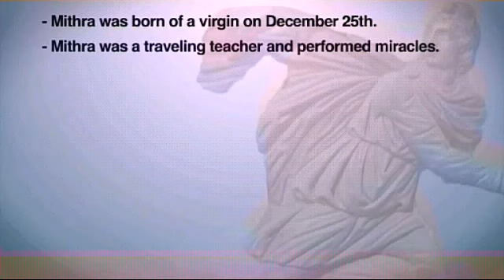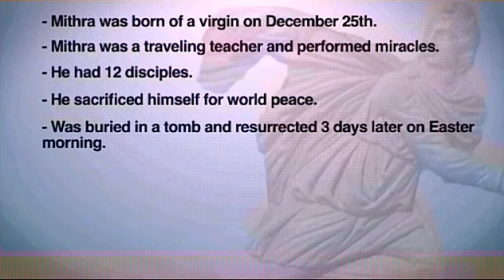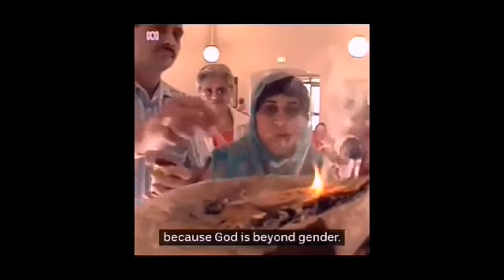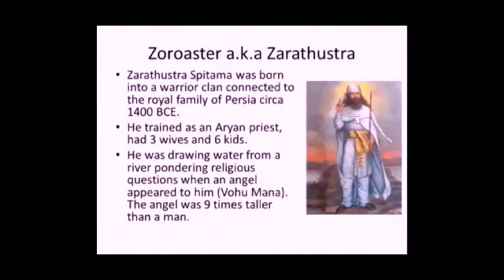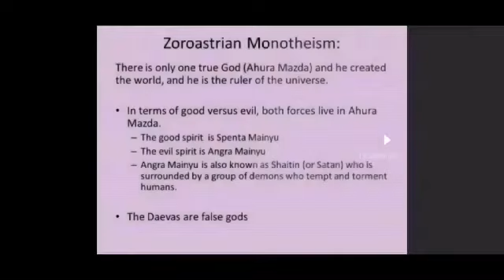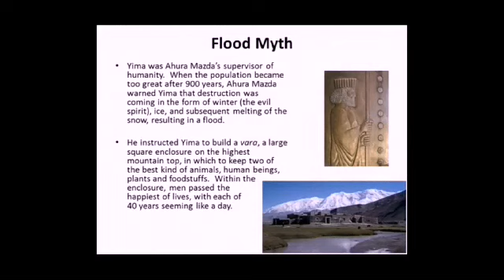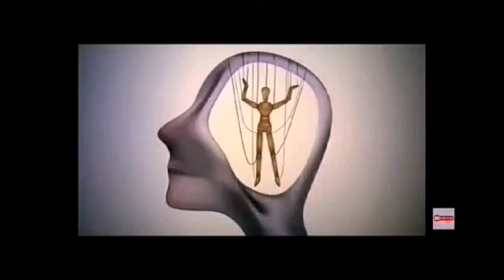Similarities between Zoroastrianism and Christianity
Hidden Secret about Christmas
Persian Astrologer Prediction about Jesus before his Birth

Mithra was born of a virgin on December 25th.

- Mithra was a traveling teacher and performed miracles.

- He had 12 disciples.

- He sacrificed himself for world peace.

Was buried in a tomb and resurrected 3 days later on Easter
morning. - His followers were promised immortality.

- He was called the good shepherd, savior, redeemer, the way, the truth and the light.

- His holy day was Sunday and his followers partook in the Lord's Supper every week.

According to Bible,

The date of birth of Jesus is not stated in the gospels or in any historical reference, ...

It is likely that such a Christian feast was chosen for Christ's marked contrast and triumph over ...

But,Christians believe JESUS born in DECEMBER 25(CHRISTMAS)

That's why all Religious People celebrating Christmas

here,MITHRA means SUN GOD

In INDIA, MITHRA MEANS FRIEND

According to BIBLE,
இயேசுவின் வருகை முன்பே அறிவிக்கப்பட்டது

Anyway, I LOVE JESUS

MERRY CHRISTMAS

கிறிஸ்துமஸ் பற்றி மறைக்கப்பட்ட ரகசியம்
பாரசீக ஜோதிடர் இயேசு பிறப்பதற்கு முன்பே அவரைப் பற்றிய கணிப்பு

மித்ரா டிசம்பர் 25 அன்று ஒரு கன்னிப் பெண்ணில பிறந்தார்.

- மித்ரா ஒரு பயண ஆசிரியராக இருந்து அற்புதங்களைச் செய்தார்.

- அவருக்கு 12 சீடர்கள் இருந்தனர்.

- உலக அமைதிக்காக தன்னை தியாகம் செய்தார்.

ஒரு கல்லறையில் புதைக்கப்பட்டு 3 நாட்களுக்குப் பிறகு ஈஸ்டர் அன்று உயிர்த்தெழுப்பப்பட்டது

காலை. - அவரைப் பின்பற்றுபவர்களுக்கு அழியாத வாக்குறுதி அளிக்கப்பட்டது.

- அவர் நல்ல மேய்ப்பர், மீட்பர், மீட்பர், வழி, உண்மை மற்றும் ஒளி என்று அழைக்கப்பட்டார்.

- அவருடைய புனித நாள் ஞாயிற்றுக்கிழமை மற்றும் அவரைப் பின்பற்றுபவர்கள் ஒவ்வொரு வாரமும் லார்ட்ஸ் சப்பரில் பங்கேற்றனர்.

பைபிளின் படி,

இயேசுவின் பிறந்த தேதி சுவிசேஷங்களில் அல்லது எந்த வரலாற்று குறிப்பிலும் குறிப்பிடப்படவில்லை, ...

அத்தகைய கிறிஸ்தவ விருந்து கிறிஸ்துவின் குறிப்பிடத்தக்க வேறுபாட்டிற்காக தேர்ந்தெடுக்கப்பட்டிருக்கலாம் மற்றும் வெற்றி பெறலாம் ...

ஆனால், கிறிஸ்தவர்கள் டிசம்பர் 25 (கிறிஸ்துமஸ்) இல் பிறந்த இயேசுவை நம்புகிறார்கள்

அதனால்தான் அனைத்து மத மக்களும் கிறிஸ்துமஸ் கொண்டாடுகிறார்கள்

இங்கே, மித்ரா என்றால் சூரிய கடவுள் என்று பொருள்

இந்தியாவில், மித்ரா அர்த்தம் நண்பர்

எப்படியிருந்தாலும், நான் இயேசுவை நேசிக்கிறேன்

Ahura Mazda Revealed Himself Using 6

Characteristics:

These characteristics are revealed by 6 immortals: % masculine and % feminine (an equal balance of male and female). These immortals are similar to the archangels in the bible

1. Asha-laws of God (masc)

2. Vohu-Mana-Love@Good Mind (masc)

3. Kshathra-Loving service(masc)

4. Armaiti- piety (female)

5. Haurvatat-wholeness
(female)

6. Ameretat-immortality (female)

• Faithful Zoroastrians pray to these immortals for blessings

Free Will and Religion

Zoroaster taught that man was born pure, sinless and then in life makes the choice to stay good or turn towards evil.

• Man has free will and therefore he is accountable for his actions.

Garden Myth

• After Ahura Mazda created the earth, water, sky and fire,
 he then he created the First Man, Gayomard, bright, tall, and handsome.

 • The Evil Spirit brought death to Gayomard,
the First Man, and from his bones grew a
rhubarb plant.

• After forty years, a man and a woman, Mashya and Mashyana, grew out of the rhubarb plant.

- Mashya and Mashyana promised Ahura Mazda that their children would help Him in His battle with evil spirits.

- Mashyana then gave birth to fifteen twins and every pair scattered around the world and became a race.

Flood Myth

• Yima was Ahura Mazda's supervisor of humanity.

 When the population became too great after 900 years,
Ahura Mazda warned Yima that destruction was coming in the form of winter (the evil spirit), ice, and subsequent melting of the snow,
resulting in a flood.

• He instructed Yima to build a vara,
 a large square enclosure on the highest mountain top,
 in which to keep two of the best kind of animals,
 human beings, plants and foodstuffs.
Within the enclosure, men passed the happiest of lives,
with each of
40 years seeming like a day.

Comparison between Christianity and Zoroastrianism

• Dualism-good vs. evil

• Judgment at death

-Go to Heaven or Hell

• A savior born of a virgin

• A final judgment

• Resurrection

For example
MARY CLUBWALA JADHAV
(Mother Terasa of Chennai) is a PARSI(ZOROASTRIAN) WOMAN

New Year(January 1,2021)
In pre-Christian Rome under the Julian calendar,
 the day was dedicated to Janus, god of gateways and
beginnings,
 for whom January is also named.
As a date in the Gregorian calendar of Christendom,
 liturgically marked the Feast of the Naming and Circumcision of Jesus,
which is still observed as such in the Anglican Church and Lutheran Church.
 The Roman Catholic Church celebrates on this day the Solemnity of Mary, Mother of God.